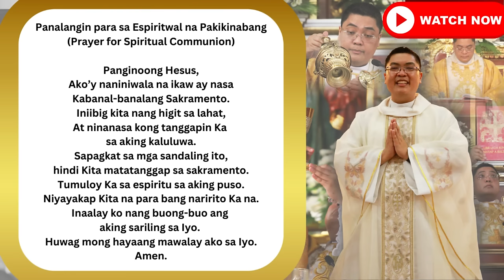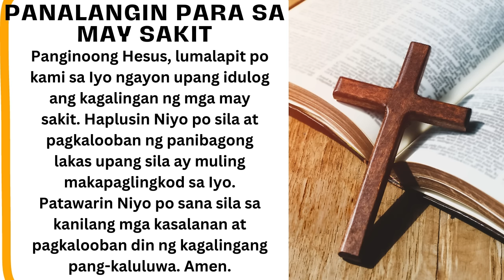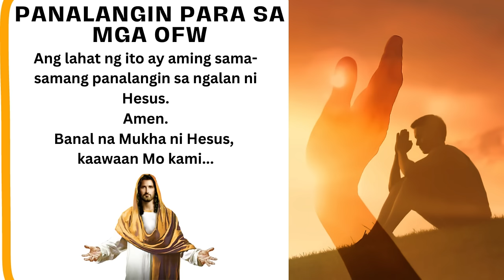SUNDAY FILIPINO LIVE MASS TODAY II MARCH 17, 2024 II FR. JOWEL JOMARSUS GATUS